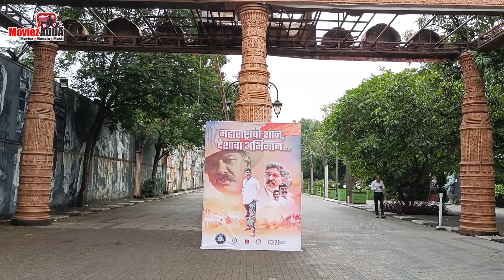Bollywood's Renowned Art Director Nitin Desai's Last Rite$ At ND Studio